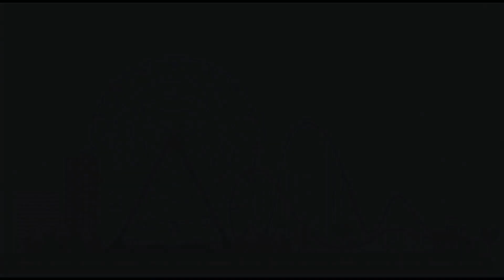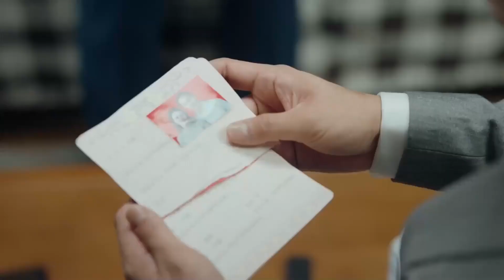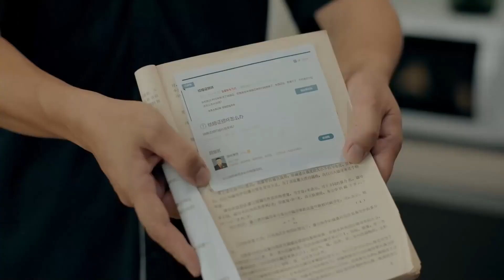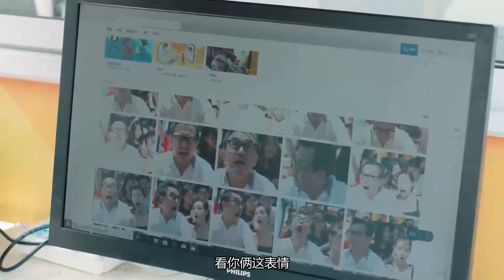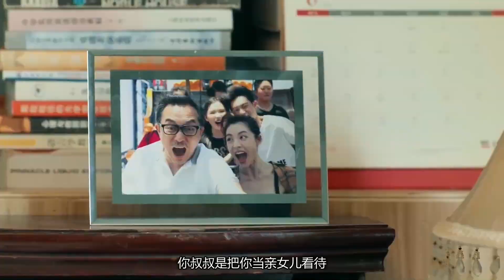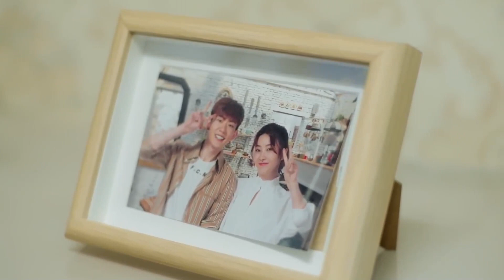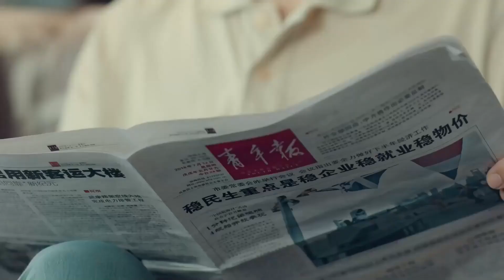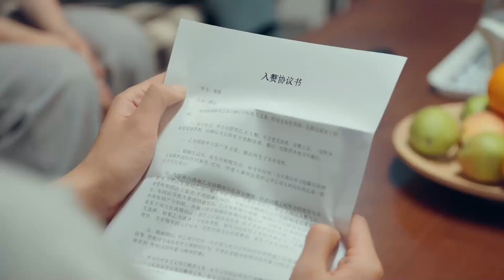MULTISUB现代甜宠电视剧【为你千千万万次🤩】▶EP15🎈富家千金勇敢追爱学霸男神，👄坎坷事业道路上两人携手同行，终有一天事业爱情双丰收🌹（主演：胡一天、赵丽颖）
剧名Name：为你千千万万次
主演Cast：
简介：🎈富家千金勇敢追爱学霸男神，👄坎坷事业道路上两人携手同行，终有一天事业爱情双丰收🌹